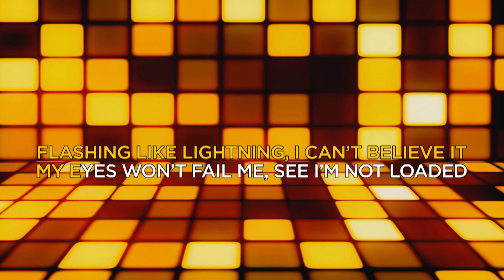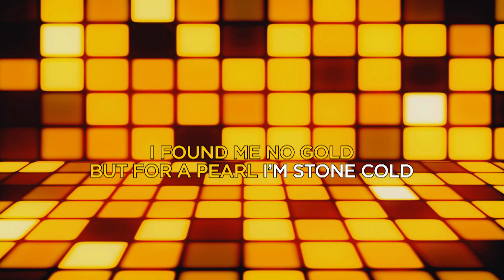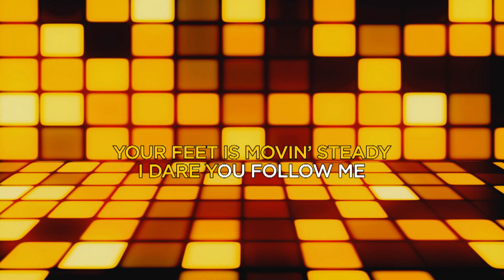Manila Girl by Put3ska (Sing Galing Videoke Version) | Minus One